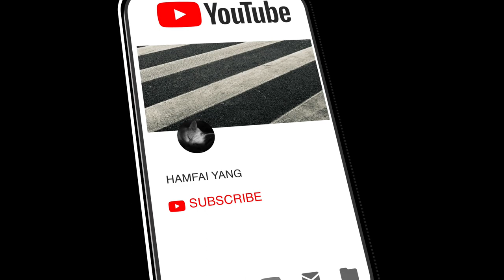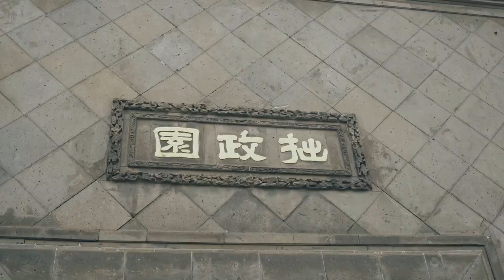蘇·美麗😁蘇州VLOG第一集～游園林之首拙政園&山塘街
其實我覺得如果這裡一輛汽車車和電動車也沒有只有行人， 而且全都穿著漢服，你可能會覺得會回到古代一樣。這裡就是「蘇州」，他過去的名字叫做「姑蘇」，這個地方正如名字一樣充滿詩情畫意-灰白的房子彷彿在國畫中剪下來一樣，河道分佈在城市的每一個角落，型態各異的柳樹在風中隨意的擺動著，繁雜的街道熱鬧非凡，江南的風情，現代與古代並沒差別。這是我第二次來到蘇州，但這一次，我會帶大家走進蘇州最美的園林-「拙政園」，看看中國古代園林的巔峰之作是何等的美麗。而山塘街，則可以略微感受一下蘇州的煙火氣息，為什麼是略微？因為還有第二集。